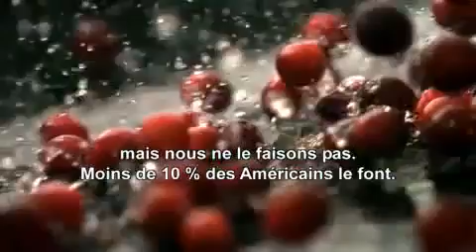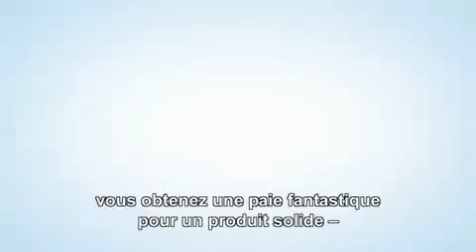MonaVie Favorise la bonne santé de votre corps avec la baie d'açaï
Votre premier regard sur la société et le concept Monavie. Avez-vous décidé de prendre votre avenir en main ? Gagner argent à domicile. Affaires à domicile. Opportunité à domicile. Marketing de réseau. MLM. Marketing relationnel. Marketing Multiniveau. Monavie. Visitez notre Blog Un outil extraordinaire pour votre MLM

Profitez de votre essai gratuit sans avoir à fournir votre numéro de CB: